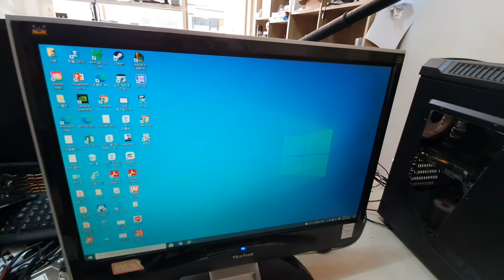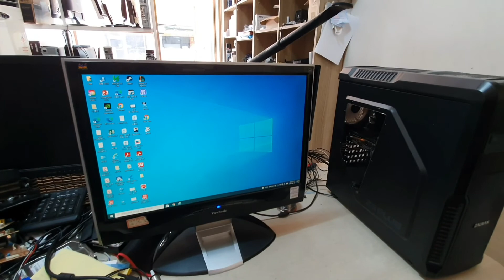모니터 화면이 안들어올때 자가수리 콘덴서 교체수리 동영상